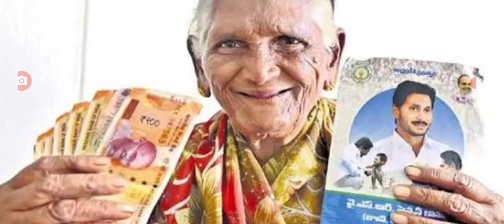రాష్ట్రంలో కొత్తగా 2,60,000 వైఎస్ఆర్ పెన్షన్లు పంపిణీ new YSR pension kanuka scheme distribution.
hello everyone today update is AP government announced that YSR pension kanuka scheme new cards distribution .@anandsocialedu